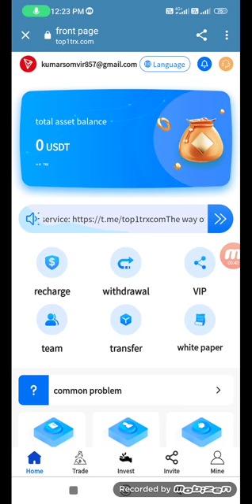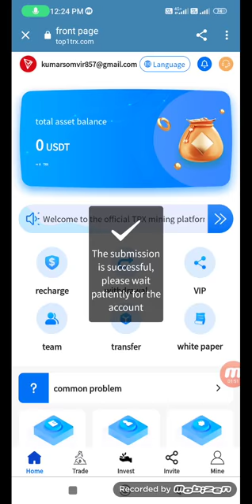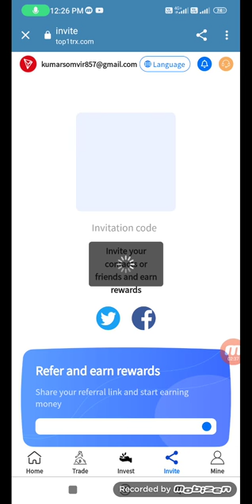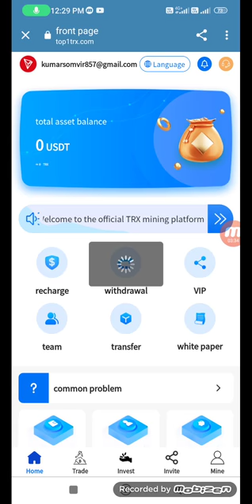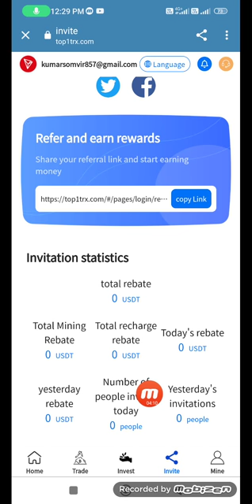TOP1TRX.COM, new platform, 20% income, 100% trusted website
New online platform "TOP1TRX"

 Long-term effective platform with 100% trust
 Maximum income: 20%
 Invitation bonus: 10%

 The way of top1TRX income is as follows:

 1. Recharge to the basic account to obtain daily mining income, up to 15% of the daily income (click the VIP on the home page to view the income details)

 2. Recharge to the wealth management account to participate in regular wealth management product investment, and get up to 20% of the daily income (click the homepage to view the investment status)

 3. Invite friends to register and recharge to get commission. Example: A invites B to deposit 100TRX, A gets 10% commission; B invites C to deposit 100TRX, A gets 5% commission; C invites D to deposit 100TRX, A gets 3% commission.

 top1TRX promotions are as follows:

 1. A single recharge of 100TRX and above can get a 10% recharge reward

 2. The first recharge every day has a chance to get TRX cash rewards, and the list of winners will be announced in the member group.